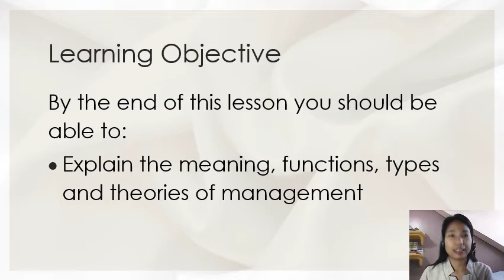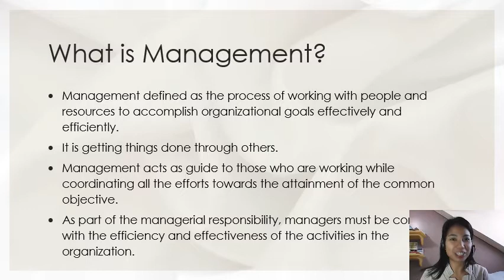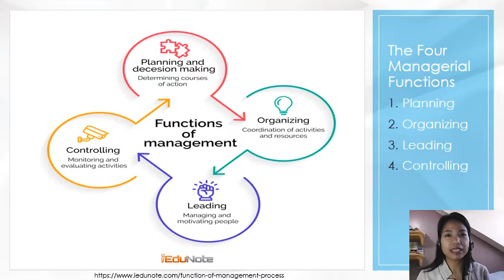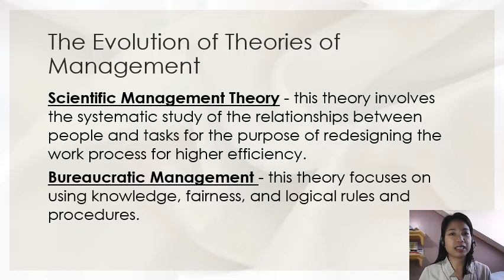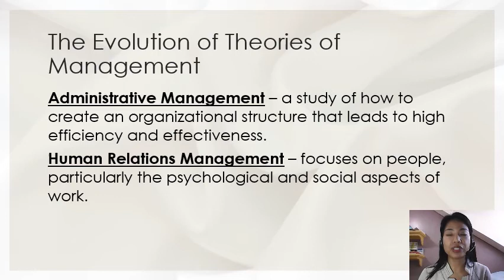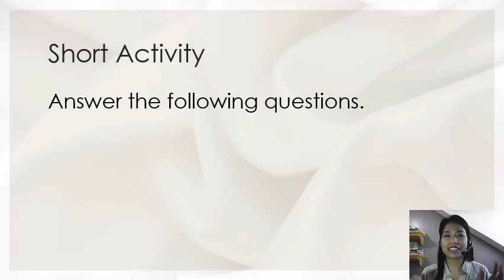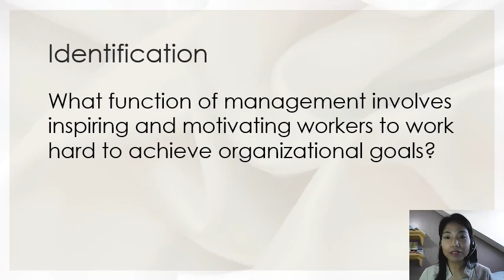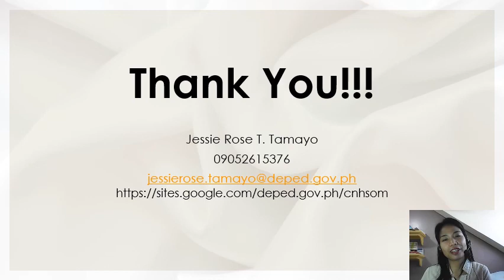OM Q1 Week 1 Lesson 1 Meaning,Function,Theories of Management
First Quarter Week 1 Lesson 1
Meaning, Functions and Theories of Management